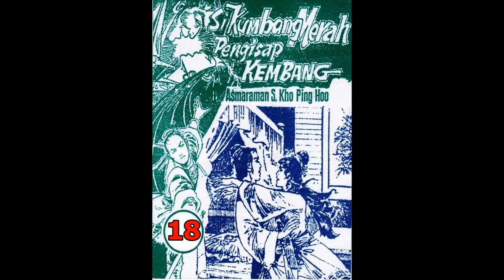Seri Cerita Silat SI KUMBANG MERAH PENGHISAP KEMBANG JILID 18